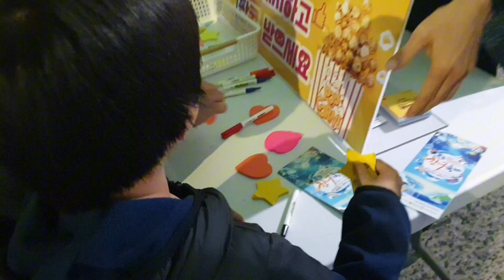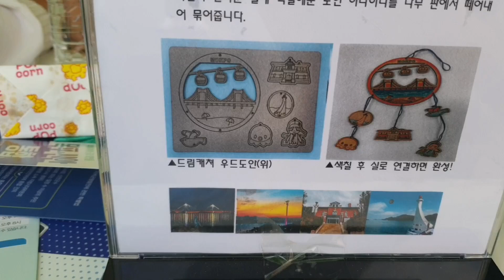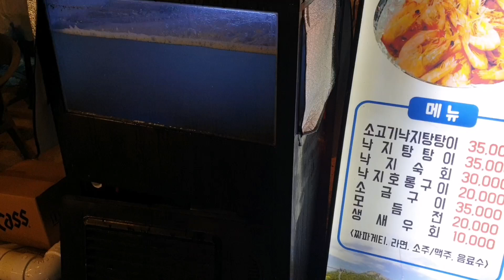Фестиваль Порта Мокпо